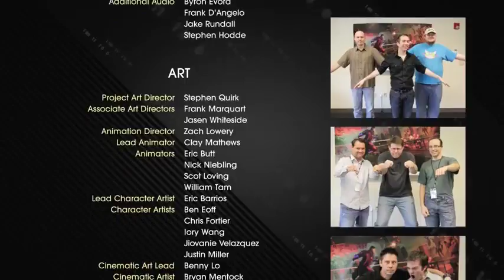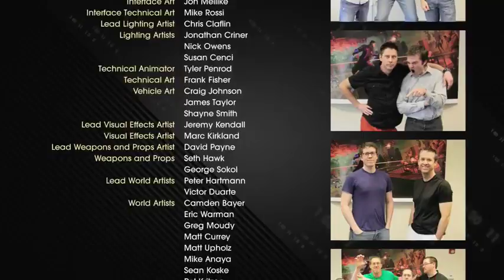Saints Row 4 Ending / Final Boss - Gameplay Part 48